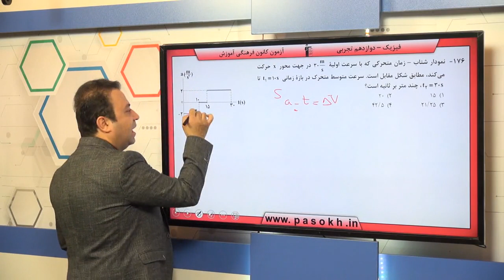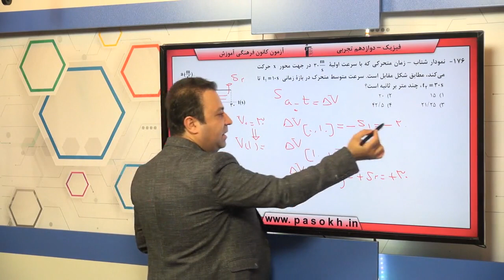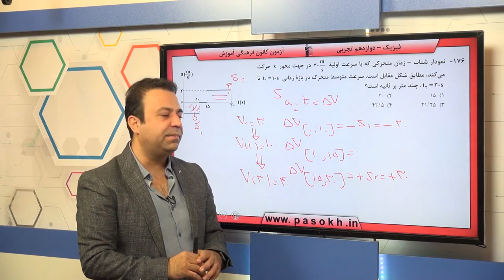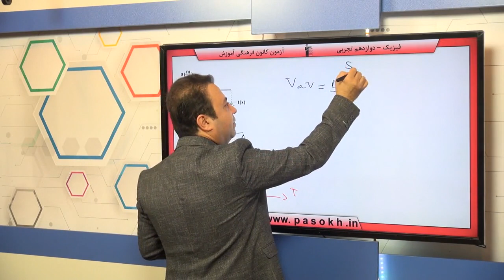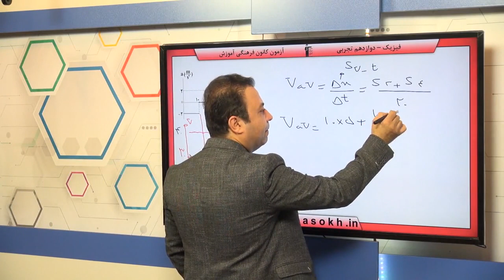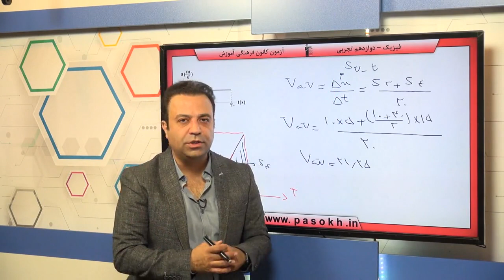پایه دوازدهم تجربي فيزيك 3 حرکت بر خط راست سوال 176 درصد پاسخگویی 17